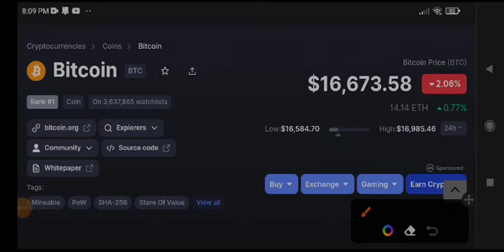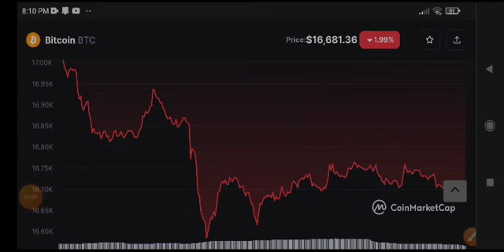Bitcoin Price Prediction! BTC News Today